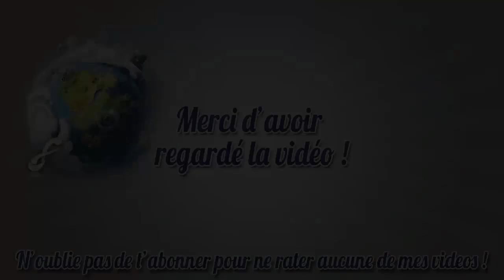Recrutement | League of Legends - 5vs5 | Les Diamants du Web !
Formulaire de candidature (uniquement par formulaire !)

- Dofus
- Burnout Paradise
- Wakfu
- 7 Days to Die